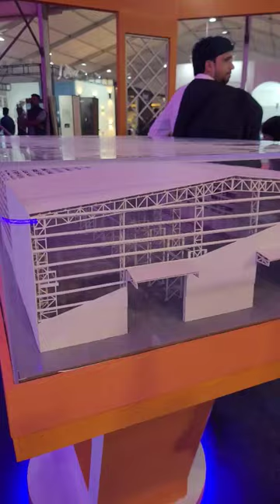shorts roof truss new yt20 cricket